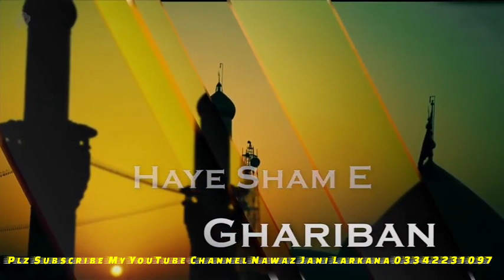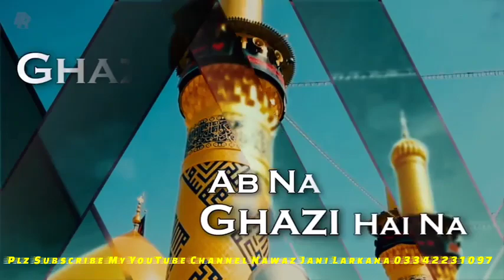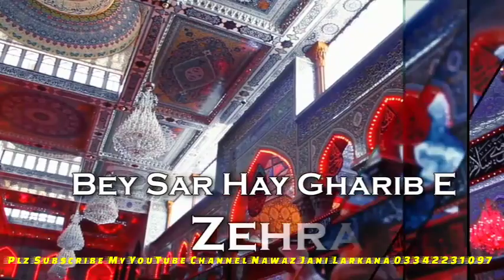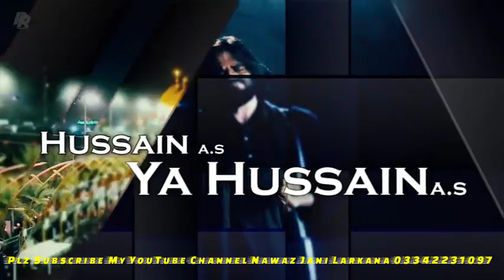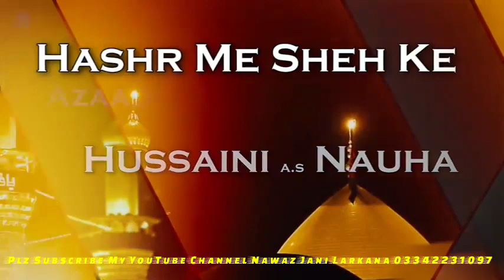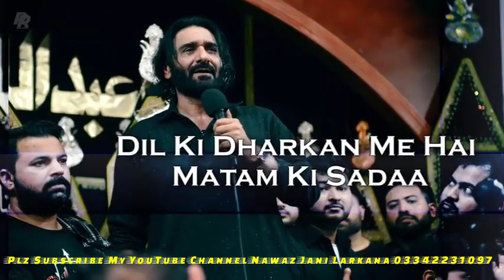Ya Hussain Nohay Nadeem Sarwar New 2023 2024 1445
top 10 sad songs hindi
Indian sad song lyrics
Indian sad song download
Indian sad song 2020
sad love songs hindi
hindi sad song mp3

manzoor sakhirani mp3 songs download
manzoor sakhirani best song
manzoor sakhirani whatsapp group
manzoor sakhirani new album

shaman ali mirali old song mp3
shaman ali mirali 2023
shaman ali mirali old songs list

All sindhi singer name
All sindhi singer mp3 download
famous sindhi singer
sindhi singers 2022
sindhi singer 2023

all sindhi song mp3 download
All sindhi song download
sindhi song audio
sindhi song mumtaz molai

All sindhi song madiling mp3 download
All sindhi song madiling download
sindhi songs download mp3 audio

All sindhi video mp3 download
All sindhi video download
sindhi old songs list
sindhi songs list

All sindhi new song
all sindhi songs mp3 download

mukhtiar sheedi song mp3 download
mukhtiar sheedi sad song
mukhtiar sheedi nohay 2004
mukhtiar sheedi nohay mp3 download

noha mp3
noha meaning in urdu
noha nadeem sarwar
noha lyrics
noha 2023
noha name
noha muharram
noha karbala

nohay 2023 mp3 download
all nohay
nohay nadeem sarwar
nohay 2023 nadeem sarwar
nohay mp3 download
mir hasan mir nohay 2023
mir hasan mir nohay 2023 mp3 download
pakistani nohay

naats mp3 download
naat sharif
top 10 naats list
best naat
naats download
naat mp3
new naat
naat urdu

naat urdu
naat mp3
naat sharif
new naat
best naat
islamic naat
naat 2023

islamic taqreer
jazbati taqreer in urdu
best taqreer in urdu
urdu taqreer pdf

islamic taqreer in urdu mp3 download
islamic taqreer in urdu pdf
taqreer mp3 download
best islamic speech in urdu
islamic hindi bayan mp3 download

Whatsapp status sad girl
Whatsapp status sad download
Whatsapp status sad boy

Whatsapp status sad sindhi video download
Whatsapp status sad sindhi love
Whatsapp status sad sindhi hindi
Whatsapp status sad sindhi download
sindhi status whatsapp group
best sindhi status
sindhi video download